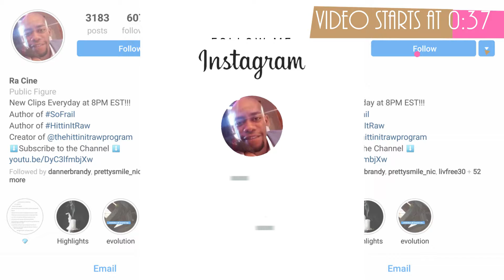Episode 18: Love and Logic